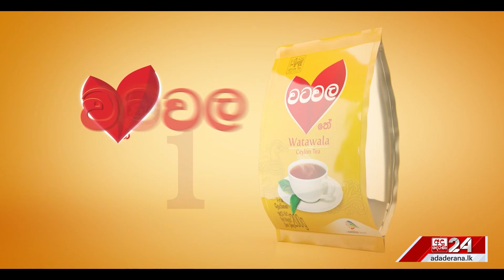පොලිස් නිලධාරීන්ට සුබ ආරංචියක්... "වැටුපත් වැඩි කරනවා"